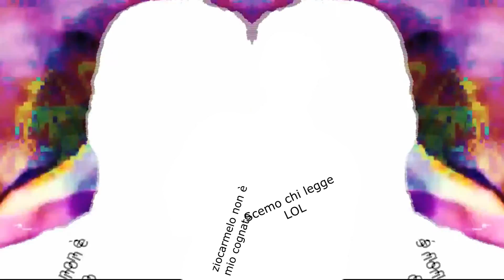Ignoranza Game 1.0 - Ma che cazz si festeggia?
L'ultimo capitolo dell'Ignoranza Game!
E' uno stile con cui non mi sono mai confrontato, per cui spero sia di vostro gradimento
D'altra parte, inesperienza e IGNORANZA sono quasi sinonimi, quindi sono quasi perfettamente in tema.

ZioMeso VS The Muses Honey VS Izanagi VS CerealKillz VS Glitch Man VS MrAepox VS uoʇʁow VS CCPoops VS Darix Rossi VS Barsay

REGOLE DEL GIOCO:

1) rispondere entro 10 giorni dalla data di conferma del "giocatore" successivo
2) non si puo' passare ad un partecipante che ha già partecipato
3) inserire il link del video precedente e successivo.
4) non ci sono limiti nell'aggiunta di source ed fx.
5) il round successivo deve essere una poop di questa poop.
6) il gioco finisce al raggiungimento del 10° round.
8) nominare il giocatore successivo.